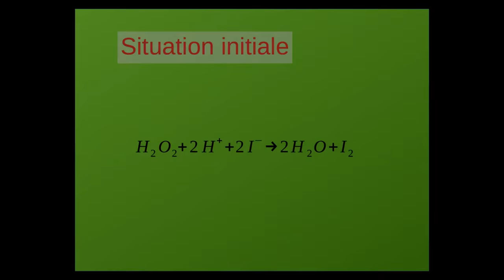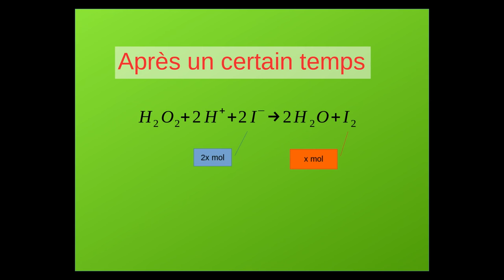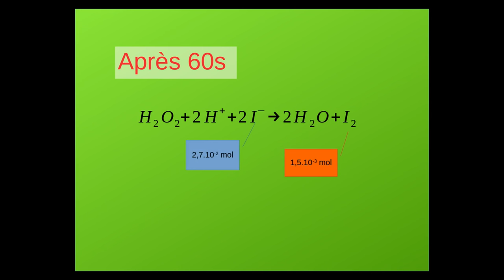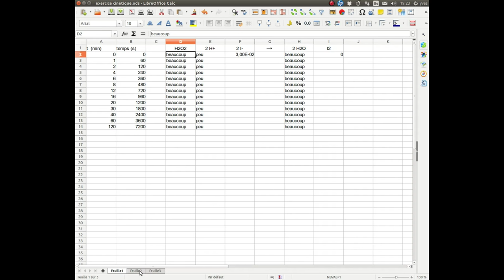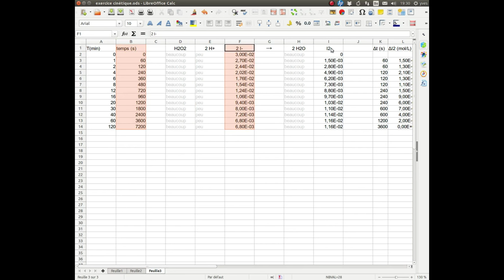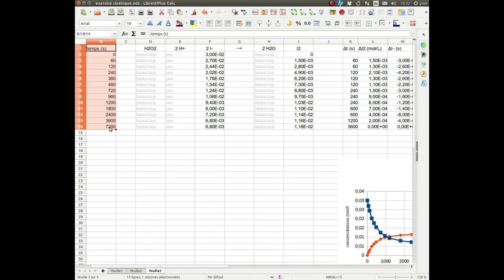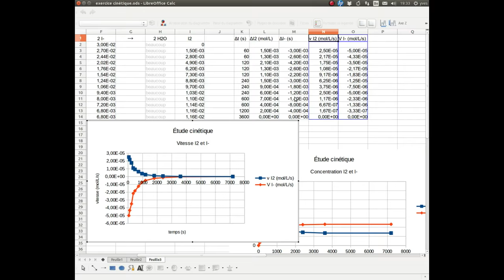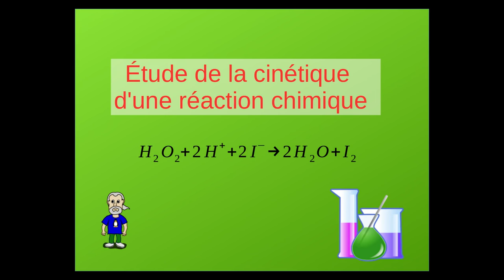Cinétique chimique et tableur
Étude cinétique de la réaction entre le peroxyde d'hydrogène (H2O2) -eau oxygénée- et les ions iodures à l'aide du tableur